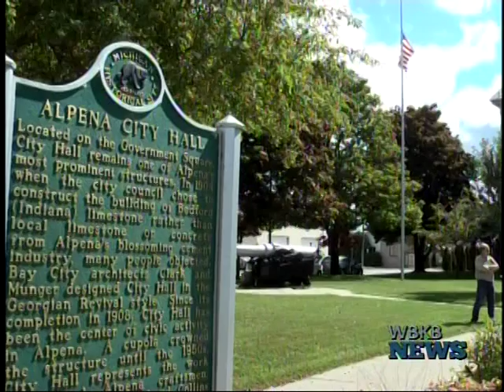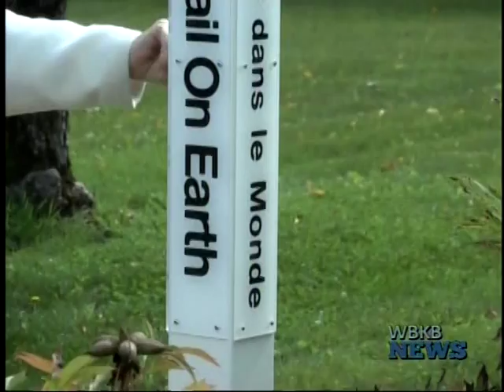Spreading Peace on 9/11 Anniversary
The Alpena Peace Coalition led Friday morning's proclamation to kick off 30 Days of Peace, an annual tradition here in town, but the ceremony outside city hall was a special one.